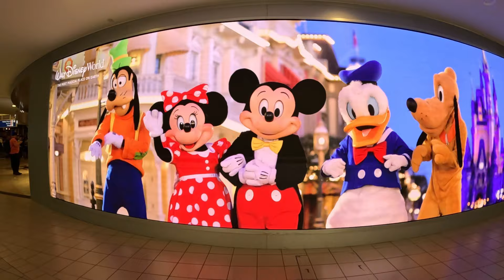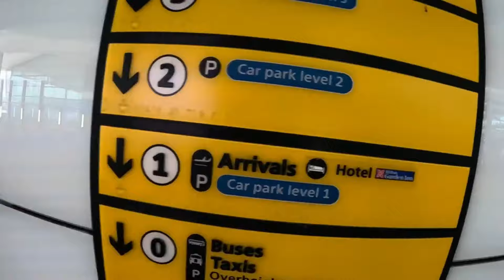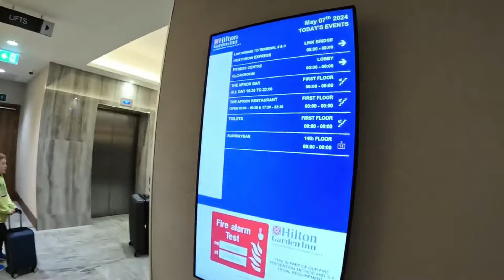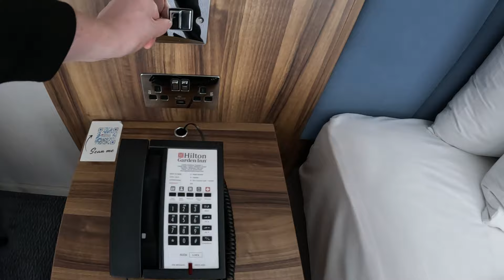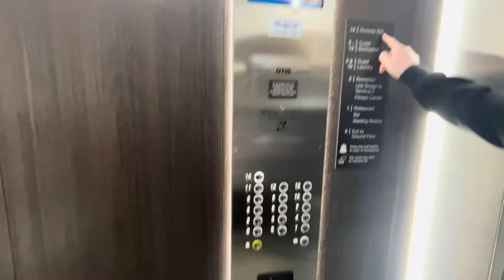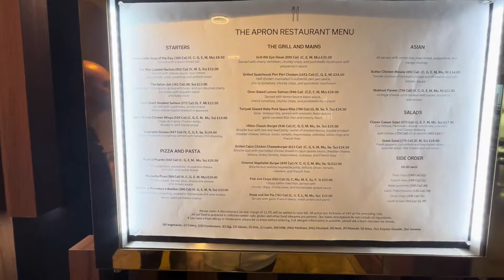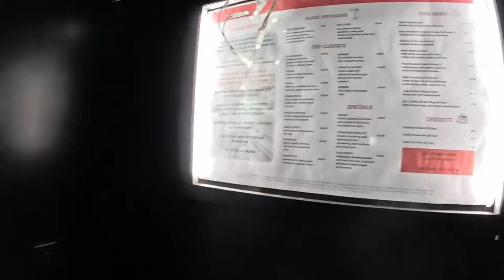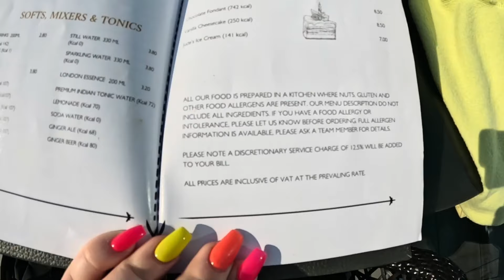Pre Travel Day | Hilton Garden Inn | Orlando Florida May 2024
Hey Welcome To Trip With The Skeldons Join us on our pre travel day where we stay at the Hilton garden inn at Heathrow airport terminal 3 with a fantastic view of the planes ✈️ from our room window, Get ready as we fly to Mco international in Orlando Florida and enjoy our 14 day series as we explore the theme parks and water parks keep tuned and if you like what your see like